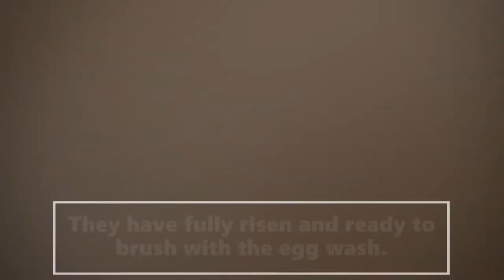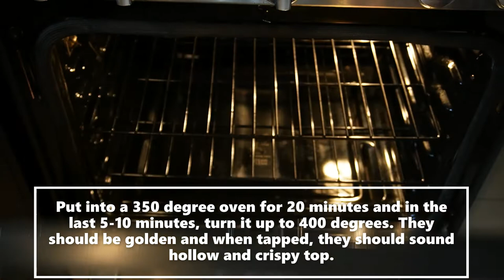Amazing Garlic Butter Bubble Bread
4 cups of flour
2 cups of very warm water
1 tablespoon of active dry yeast
1 tablespoon of sugar
1 teaspoon of salt

1 egg
2 tablespoons of salted butter melted
2-3 cloves of garlic
Marinara sauce for dipping

Put the warm water, yeast and sugar in a bowl or in the food processor and mix. Allow to sit for 10 minutes until frothy.  Add the flour and the salt. Pulse until smooth and elastic to the touch. Allow to rise until double in size. Spray a large baking dish with oil and shape the bubbles into golf ball size rounds. It is best to sprinkle a bit of flour over the top of the dough so they don't stick to much to your hands while shaping.  Allow to double in size.

Beat the egg and paint the beaten egg over the top of the bubbles. Bake in a 350 degree oven for 20 minutes and then turn the oven up to 4400 degrees for the last 10 minutes or until golden and crispy on the outside.

Melt the salted butter and garlic in the microwave about 20 seconds and brush it over the top of your bubble bread. You can serve it right away with a good marinara sauce or eat it with your dinner.

This bubble bread is to die for and I perfected my recipe for this style of bread. You really need to give this a try!

As always, go ahead and give it a try! You will be happy you did!  Also, as always, have fun and enjoy!